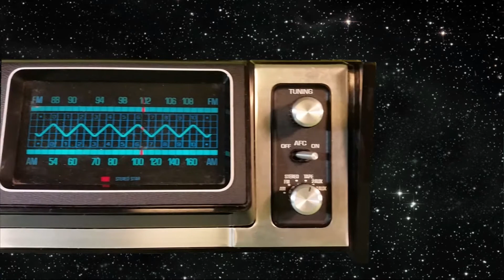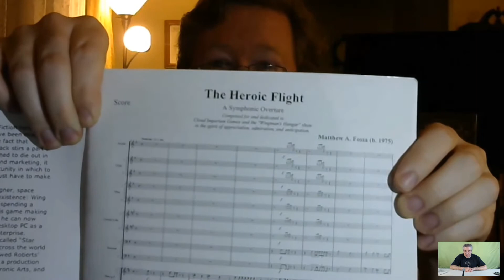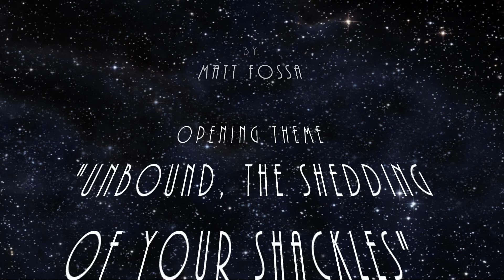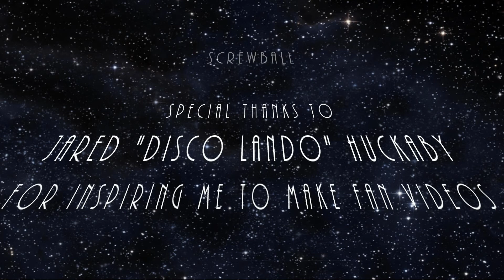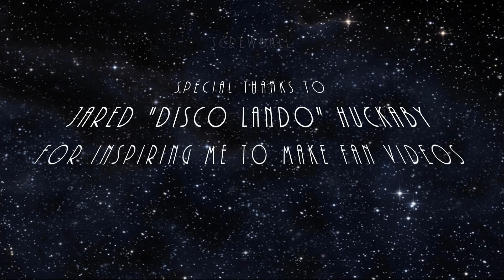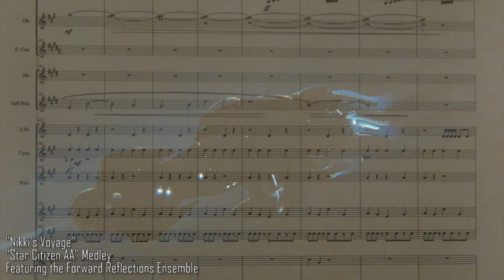Screwball Presents Meet the Musicians - Episode 1 - Matt Fossa (work in progress)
Hi, I'm Screwball, and welcome to Meet the Musicians.  This is a series in which I interview fan musicians who are part of the Star Citizen community.

Episode 1 features an interview with Matt Fossa, who graciously agreed to be a part of this even though I have no prior experience with recording or editing videos.  In addition to the interview, be sure to watch the end of the video, where you can hear some of Matt's music, including a full length performance of one track.

Lastly, please note that this video is still a work-in-progress, in that the introduction still needs chromakey work.  I will post a final version of this video once I get the chromakey work finished, but for Matt's sake I wanted to get this out there to the Star Citizen community.

The opening theme to Meet the Musicians is "Unbound, the Shedding of Your Shackles" by Chris "UltrabeastHarkonnen" Weatherwax.